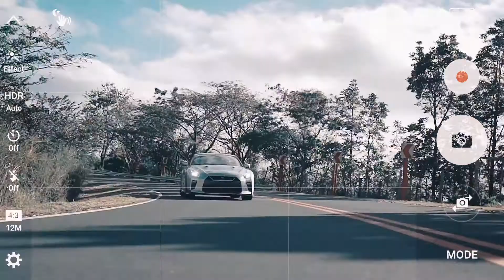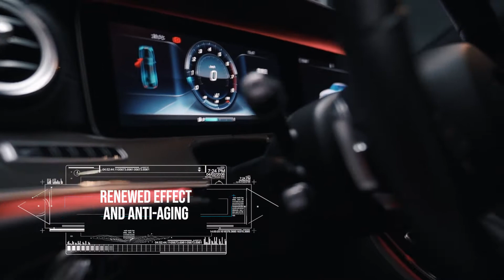Ceramic Pro Taguig